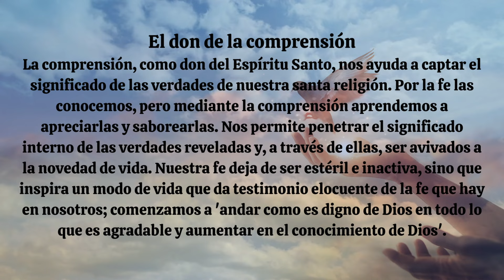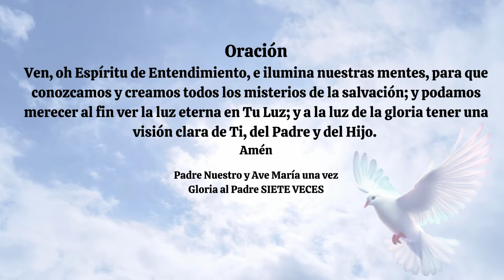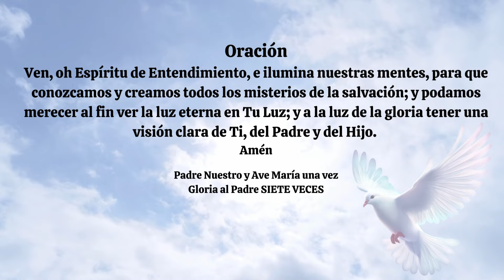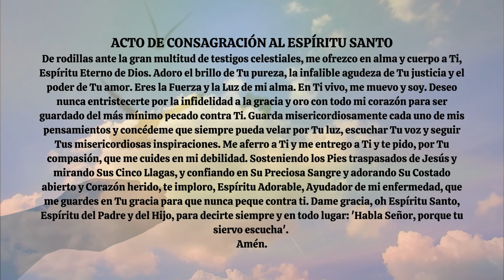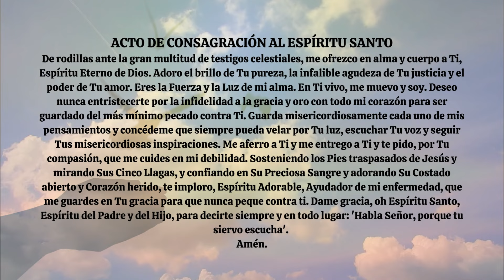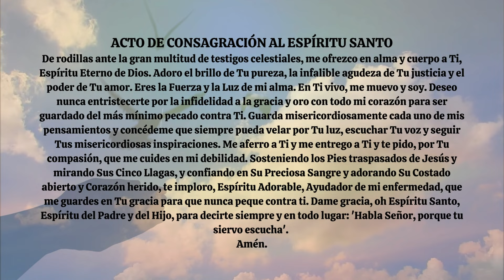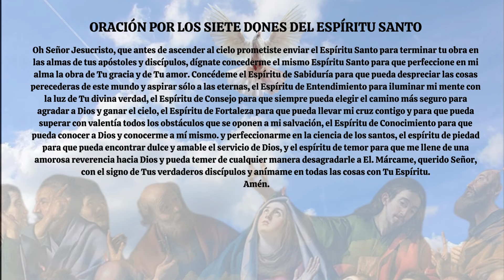Novena al Espíritu Santo día 6: Don de la Comprensión.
Preparemos nuestros corazones para Pentecostés, rezando esta novena por los Siete Dones del Espíritu Santo.
La novena en honor del Espíritu Santo es la más antigua de todas las novenas, ya que se hizo por primera vez bajo la dirección de Nuestro Señor mismo cuando envió a Sus apóstoles de regreso a Jerusalén para esperar la venida del Espíritu Santo en el primer Pentecostés. Sigue siendo la única novena prescrita oficialmente por la Iglesia. Dirigido a la Tercera Persona de la Santísima Trinidad, es una poderosa súplica pidiendo la luz, la fuerza y ​​el amor que tanto necesita todo cristiano.

Esta Novena comienza el día después de la Solemnidad de la Ascensión, viernes de la VI Semana de Pascua, aunque la Solemnidad de la Ascensión se traslada al VII Domingo.
La traducción es de EWTN.